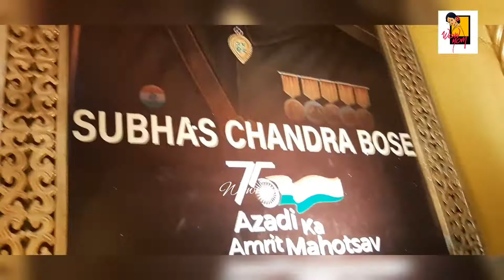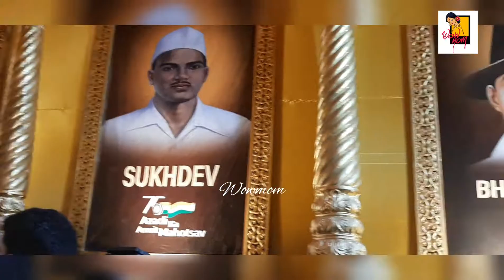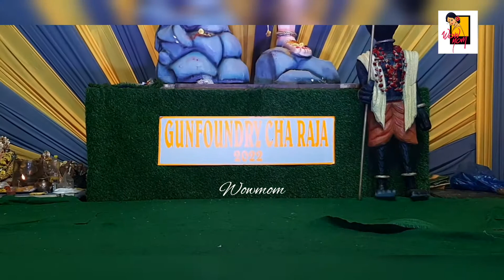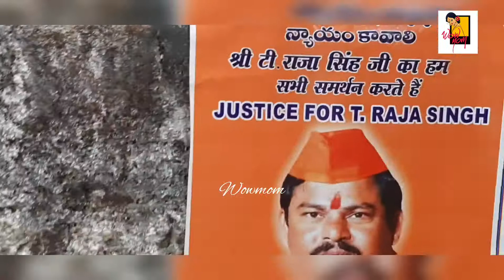Ganesh nimmarjanam 2022 || ganesh immersion in Tankbund || Hyderabad ganeshas || WOWMOM